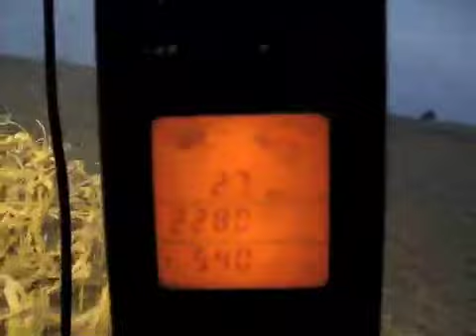Delhotalfarms.com-Fall 2009-Combining contour rows of corn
Combining some contour rows of corn at dusk.